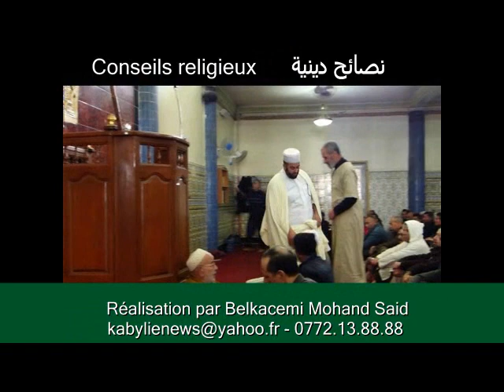Conseils religieux en Kabyle avec Cheikh Rachid: "Faire le bien et la bienfaisance"